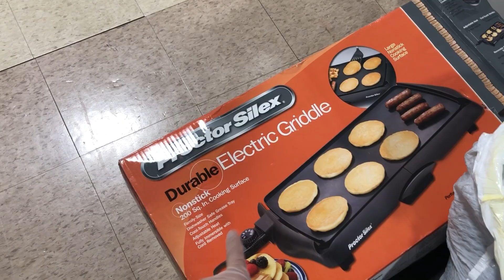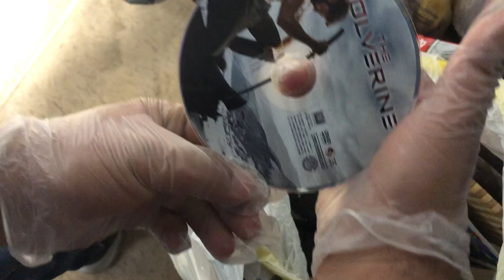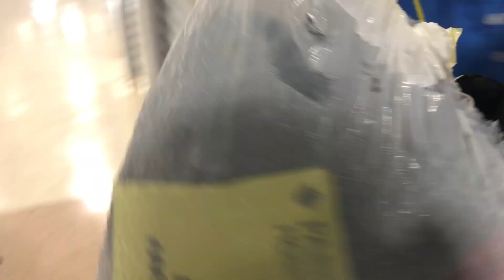Almacen con las 3 B || Almacenes abandonados en usa || storage unit auction